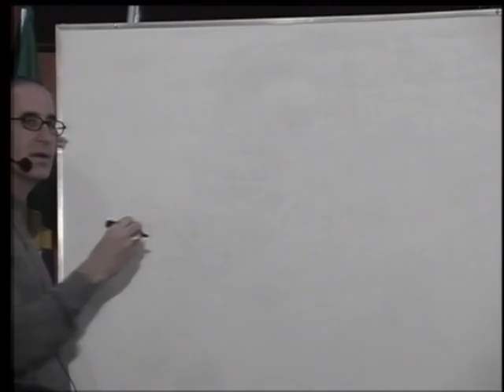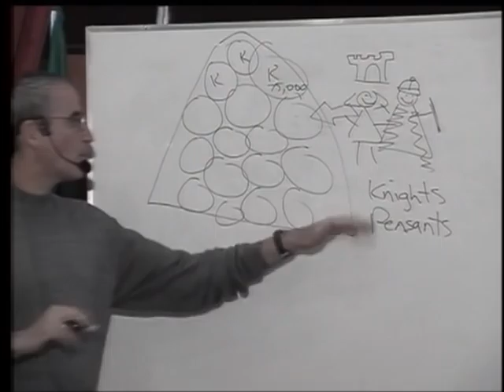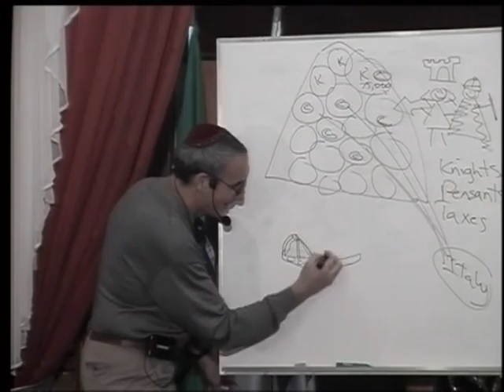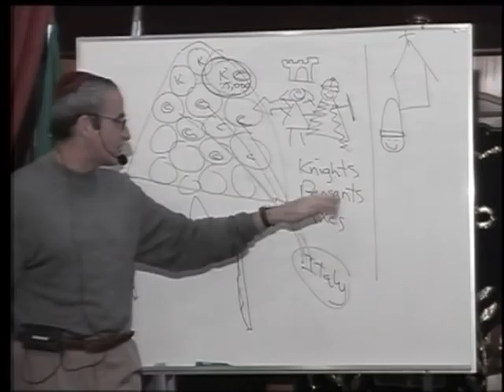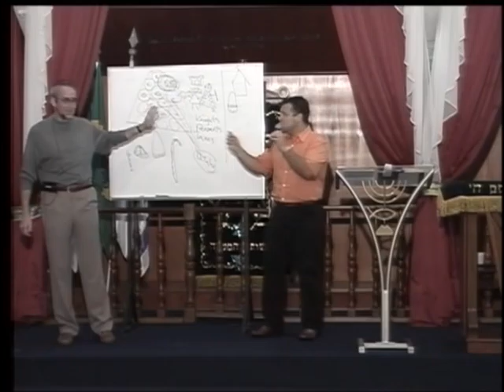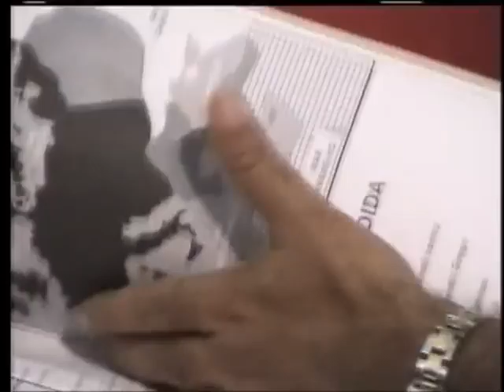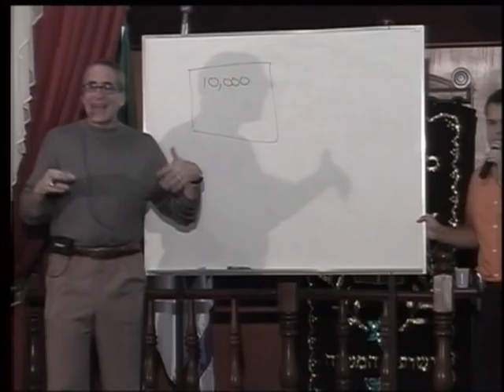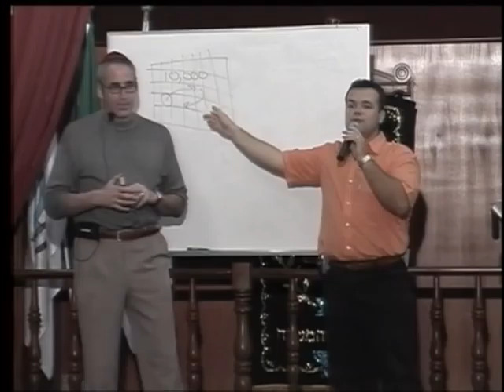МЕБИ Джеффри Сайф "История церкви" Урок 6